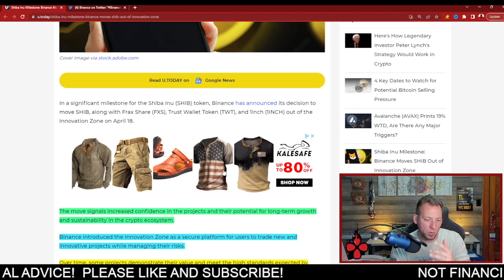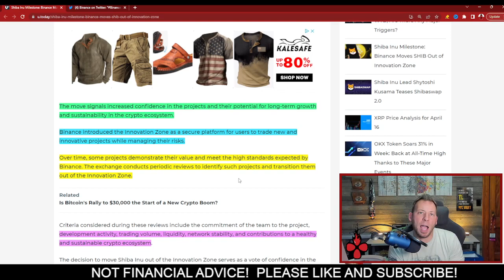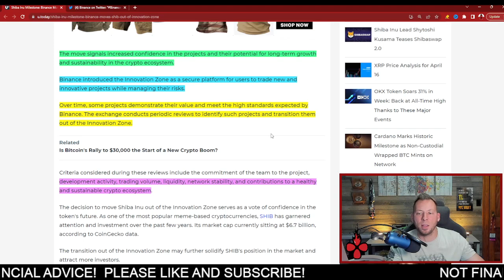SHIBA INU - BINANCE MAKING MASSIVE MOVE IN THE NEXT 24 HOURS...